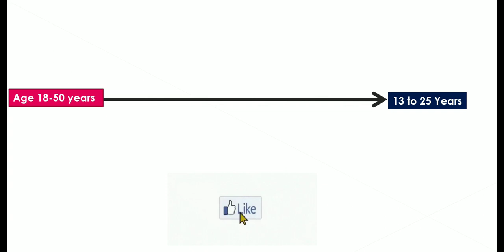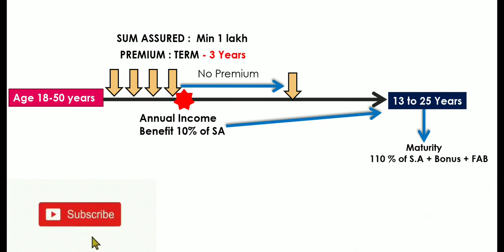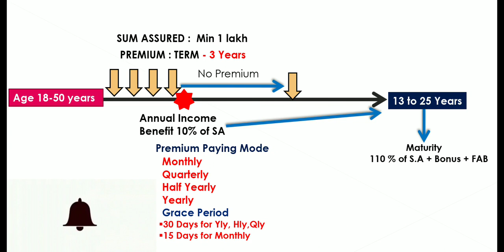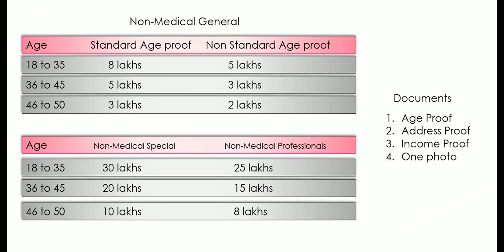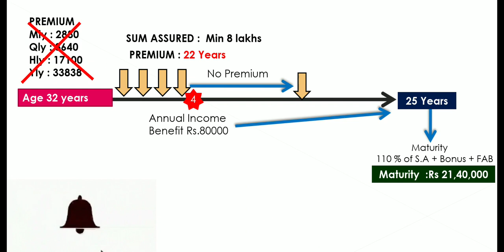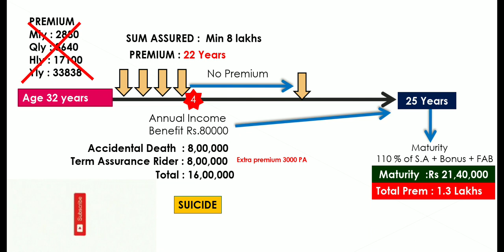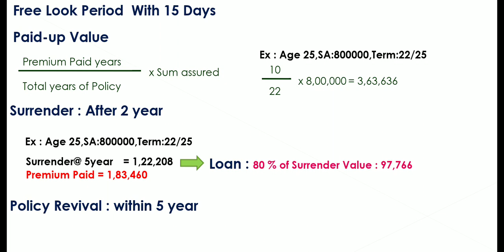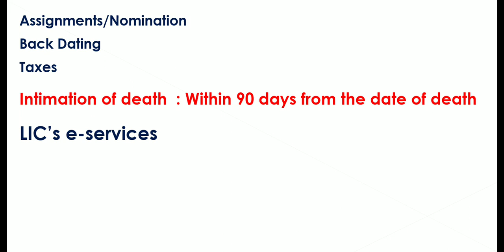LIC Jeevan Lakshya Policy details in telugu || Table No 933|| lic policy 2020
LIC's Jeevan Lakshya  Policy  details in telugu this is a participating non-linked plan which offers a combination of protection and savings. This plan Jeevan Lakshya provides for Annual Income benefit that may help to fulfill the needs of the family, primarily for the benefit of children, in case of unfortunate death of Policyholder any time before maturity and a lump sum amount at the time of maturity irrespective of survival of the Policyholder. ThisJeevan Lakshya also takes care of liquidity needs through its loan facility